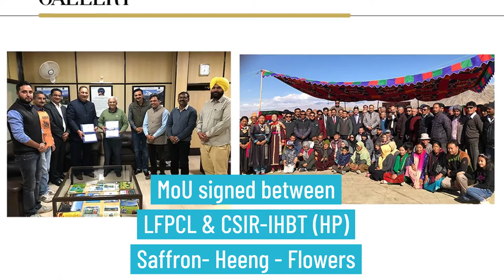Ladakh Global Investor & SDG Summit 2020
You are invited in *Ladakh: Global Investor & SDG Meeting*
Ladakh: Global Investor & SDG Meeting
Minute to Minute Program
10th December – 4 PM to 6 PM
Theme – Planet – People – Prosperity can Co-exist

Time Minute to Minute Program Details
16:00 to 16:05 Introduction & Opening for Keynote Speech
16:05 to 16:15 Blessings by Brahma Kumaris
16:15 to 16:25 Sustainable Financing & Investment Opportunities in Ladakh by Hon’ble Chief Executive Councilor & Chairman LAHDC Shri Tashi Gyalson
16:25 to 16:40 New aromatic crops from Ladakh for extraction of special essential oils
By Shri Subrat Pathak, Hon’ble Member of Parliament, Kannauj (UP)
16:40 to 16:55 Re-financing & Grants for Agri, Tribal & Rural Integrated Development
By Dr. G.R. Chintala, Chairman NABARD
16:55 to 17:10 Saffron & Heeng Atmanirbhar Opportunities for Ladakh farmers: From Lab to Land
By Dr. Sanjay Kumar, Director CSIR, IHBT – Palampur (Govt of India)
17:10 to 17:25 Circular Carbon Economy & Funding for Combating Climate Change
By Mr. Roland Schatz, Founder United Nations Global Sustainability Index Institute
17:25 to 17:35   Climate Resilient Agri-business projects & ESG/SDG Funding model for Ladakh
By Shri Shailesh Haribhakti, Chairman CII ( Western Region)
17:35 to 17:45  Connecting last mile with smile through Direct Benefit Transfer, Experience in UP by Shri Badri Vishal Tiwari, Additional Director, Dept. of Agriculture, Govt of Uttar Pradesh
17:45: 17:55 Distributed Ownership model of Inclusive Growth with Integrated Wastelands Development
Case Study of LFPCL By Shri M.L. Mantoo, CEO LFPCL & Founder SS Sujalaam Suphalaam
17:55 to 18:00 Sustainable Financing Models of growth by Rishabh K. Sawansukha, Founder Member SS Sujalaam Suphalaam

Note:
1. Event will start at sharp 4 pm, Zoom room will open at 3.45 pm
2. Meeting by Invite – No Fees – Pre-registration mandatory
3. Open interaction & Networking via Chat-Box to all Delegates
5. Copy of presentations will be provided to participants on request
6. Event Hosted by LAHDC and organized by SS Sujalaam Suphalaam Foundation
7. Event will be participated by CSR Heads, CEOs, Family Offices, Investors, Private Equity & VC Funds, NGOs and Bankers interested in SDG Compliant Investment opportunities